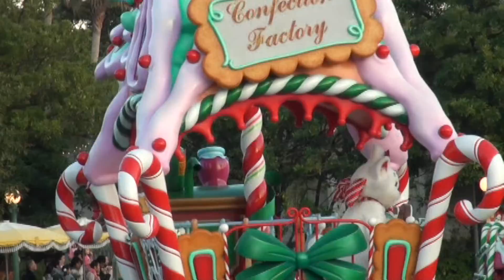ディズニー・サンタヴィレッジ・パレード2012（ミッキー・ミニー）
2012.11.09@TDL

ミッキーのお尻ペンペンが可愛い！